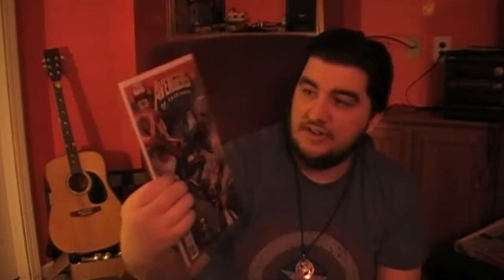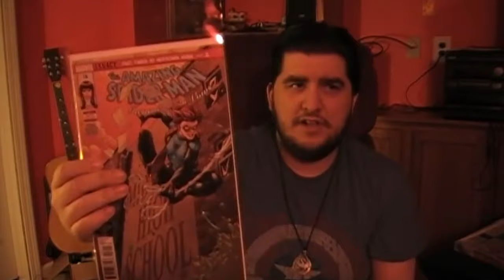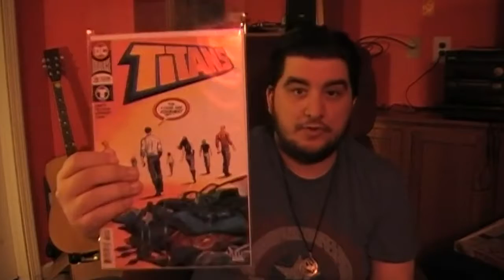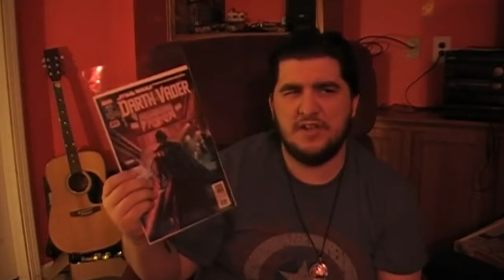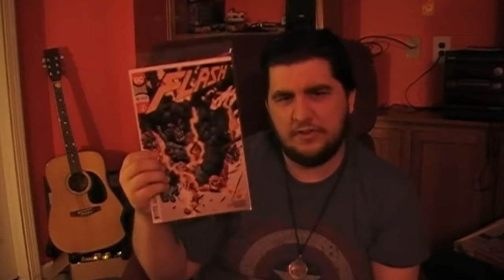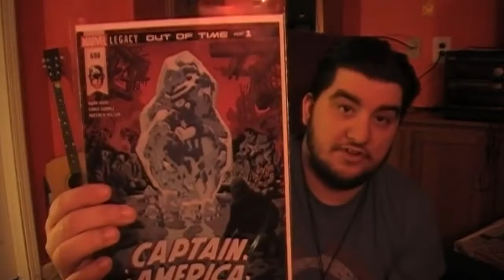CP Comic Books - Comic Book Haul - 02/14/2018